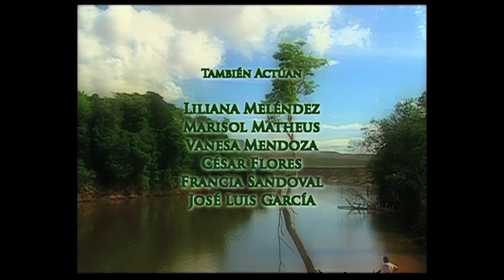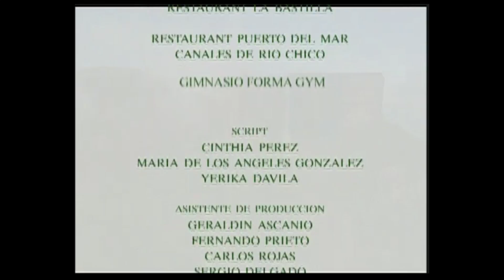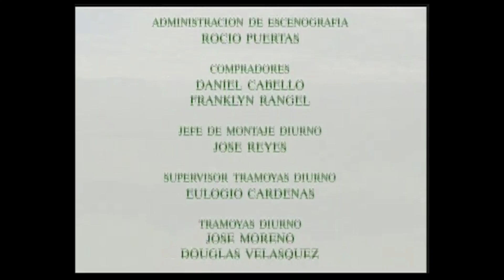Tourbillon de passion, la revanche de l'amour - Ep 53 complet en Français.